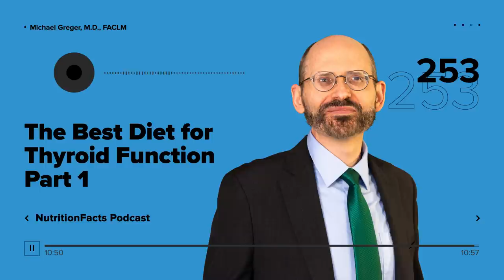Podcast: The Best Diet for Thyroid Function Part 1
How to take care of one of our most important organs — our thyroid. This episode features audio from:

Visit the video pages for all sources and doctor's notes related to this podcast.